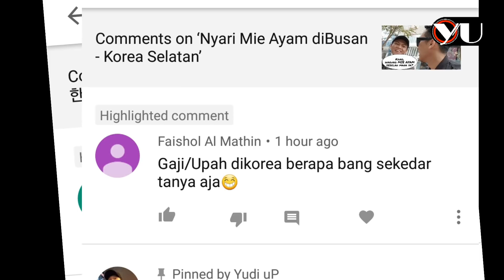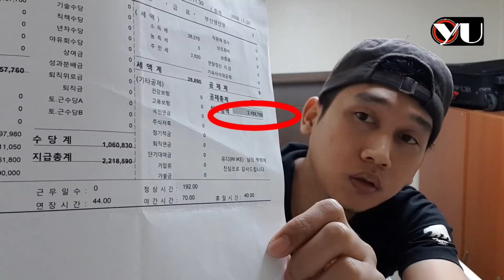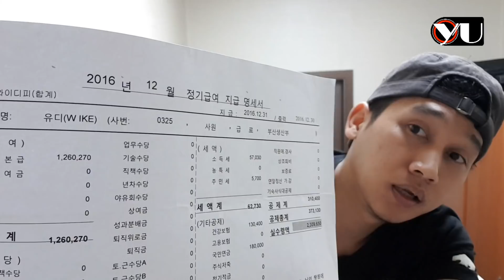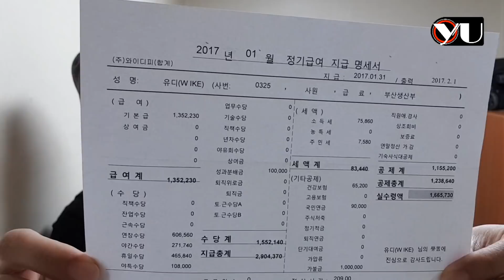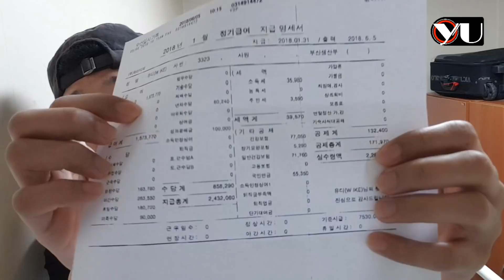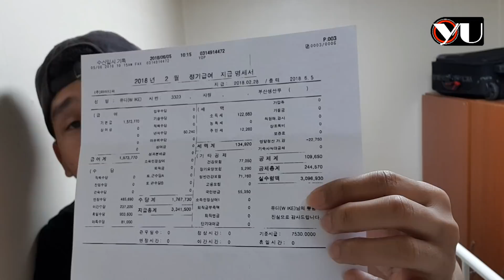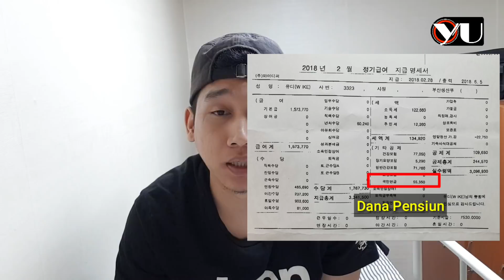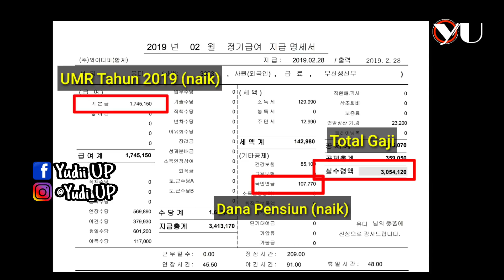Berapa sih GAJI BEKERJA DI KOREA ??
Video ini saya buat bukan dengan niatan jelek, saya sekedar ingin menjawab pertanyaan temen2 yg sudah sedari dulu saya tahan tidak menjawab karena saya takut terkesan pamer atau sombong
  Setelah menimbang rasa karena saya juga pernah mengalami posisi sebagai orang yg ingin tahu tentang berapa sih GAJI BEKERJA di KOREA pada senior2 yg sudah lebih dulu berangkat, begitu besar harapan pertanyaan saya untuk dapat jawaban
  Pada saat itu saya mengumpulkan semangat dan keyakinan  diri untuk mengikuti proses agar bisa bekerja di KOREA
  Dan sekarang posisi saya jadi orang yg mendapat pertanyaan2 itu, saat itu saya pernah juga tidak mendapatkan jawaban dari senior2, jujur saya kecewa.. hingga ahirny saya putuskan membuat video ini.. agar tidak ada kekecewaan temen2 terhadap saya
 Semoga bermanfaat..

Terimkasih..
Silahkan dishare ya 😊